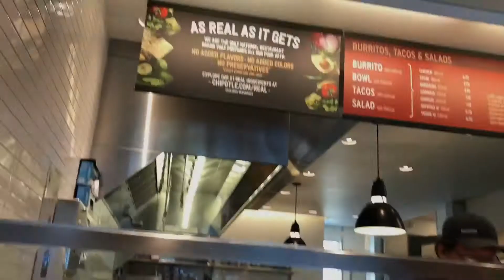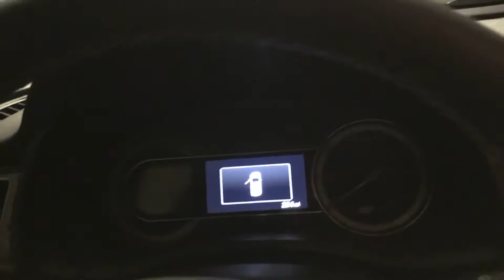CHIPOTLE FOR LUNCH, BACK TO 24!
VLOG 548 || 21ST JULY 2017

UberEATS offering new drivers up to $900 to get started.

Sign up for Postmates with my referral email
No bonus :(

Join Robinhood and we'll both get a share of stock like Apple, Ford, or Sprint for free. Make sure you use my link.

I’m banking with Chime and I love it. It’s a bank account without any fees, a cool savings account that helps you save automatically, and an awesome app. Also, you get your paycheck days early!! Get $5 when you make the switch to Chime, the bank account that has your back! Try it out